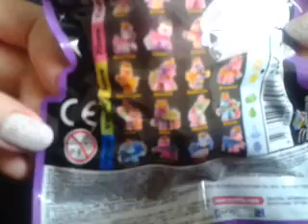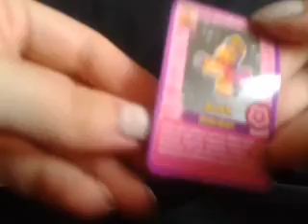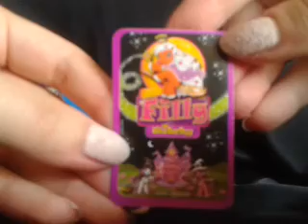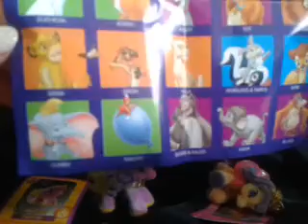2 Filly witchy fluo, Disney pocket box animals